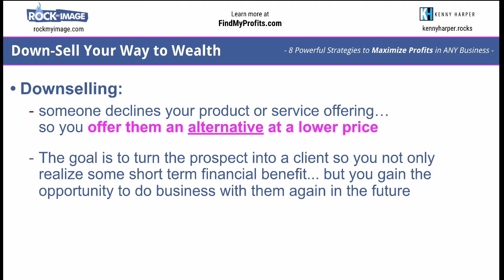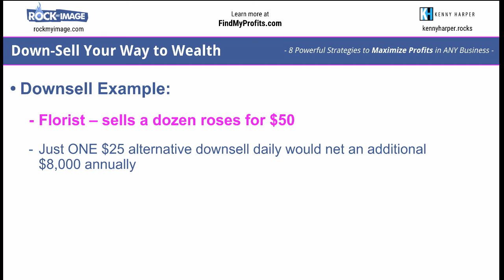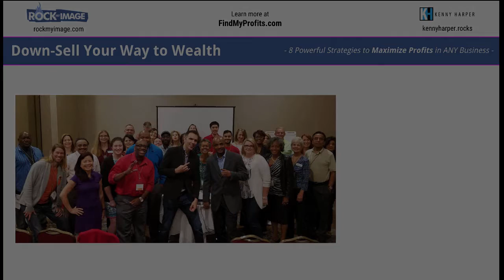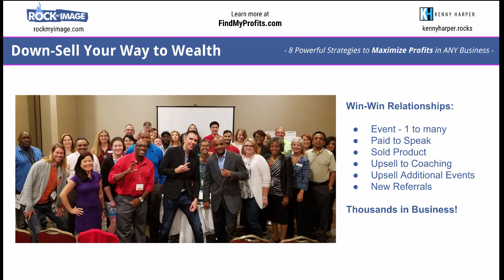How to Down-Sell Your Way to Wealth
In this video we're featuring a quick and easy strategy you probably have heard of but, may not have implemented in your sales process.

A quick addition of this strategy in your process could turn NO business in to MUCHO business.

Really!

We used this strategy to turn an event where we once may have generated $100 into THOUSANDS of dollars.

NOTE: Every little action you take or don't take can impact your business... so play every ace.

This week's video Strategy #3 - How to Down-Sell Your Way to Wealth.

00:00 Introduction
00:21 What is downselling
02:16 Win win relationships

Looking for assistance with implementing growth strategies in your business?

Be proactive let us know. we have many ways to assist from books, do-it-yourself trainings, online development center, events, workshops, coaching programs and of course agency services.

OR

If you are set but know a business that could benefit from assistance in growing their business, we highly appreciate referral introductions.

4. Join our FREE Community for B2B Advisors looking to Grow and Optimize their businesses

🔴 Take the FREE assessment 🔴
Gain an outside perspective and discover untapped opportunities in your business by taking our quick assessment.